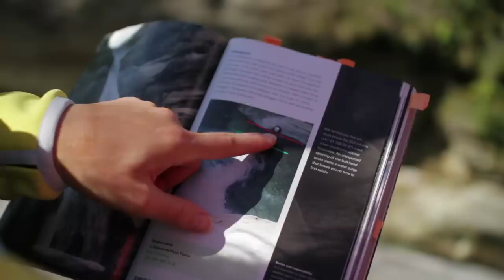THE ART OF CANYONING with WARREN VERBOOM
Athletes: Warren Verboom (SUI), Luca and Anna Nizzola (SUI), David Tresaco Lobera (ESP)
Camera:
Olaf Obsommer
Ben Jung
Niclas Löffler
Production: Planet Talk